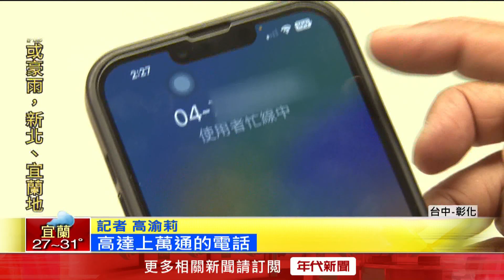搶訂知名蛋黃酥！ 民眾出動全家 撥「6萬通電話」終於如願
彰化一間知名蛋黃酥名店，中秋節前總是大排長龍，店家八月份中旬，開放民眾電話訂購三日就完售，台中一名蔡小姐為了訂到蛋黃酥，全家總動員，10幾支電話狂打，撥出超過六萬通的電話，終於如願以償在額滿前幾小時買到蛋黃酥。

下載【年代電視】APP：
iOS平台：